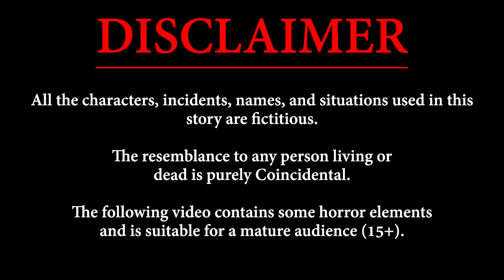Quiz Competition - क्विज कंपटीशन | Bedtime Stories In Hindi | Hindi short stories | Benny TV Stories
Immerse yourself in a world of wonder, as we narrate mesmerizing hindi fairy tales that are not only entertaining but also carry important life lessons. Get ready to experience the magic of moral kahaniya that highlight the timeless clash of Gareeb vs Amir, showcasing the dynamics of society in a relatable and insightful manner. Our channel is your go-to destination for heartwarming story time sessions, where we share captivating stories in Hindi that will resonate with audiences of all ages. Indulge in the riveting drama of Saas Bahu Ki Kahani, delving into the intriguing relationships and emotions that shape these captivating narratives. Our treasure trove of Hindi stories emphasizes values and virtues, making it the perfect place for those seeking meaningful Hindi Moral Stories that leave a lasting impact.

Dive into the world of Jadui Kahani, where fantasy and reality collide to create spellbinding bedtime stories that transport you to another realm. Our Fairy Tales in Hindi bring to life the magic of classic tales, while our original New Story creations keep the excitement alive with each upload. Now we make story in hindi language and in future will bring stories in different languages also. Join us on this journey of imagination and enlightenment as we present to you a rich array of Kahaniya in Hindi. Whether you’re in the mood for a Hindi Story that teaches, entertains, or simply captivates, our channel is the ultimate destination for Hindi Kahaniyan enthusiasts. So, settle in for a captivating Story Time experience that will weave its way into your heart. Don’t miss out on the enthralling world of Hindi Moral story or Moral Stories in Hindi, where Stories in Hindi come alive with the magic of our narration.

Indian animated stories
Animated moral stories
Animated bedtime stories
Hindi mythological stories
Educational Hindi stories for kids
Bacchon Ki Kahani
chhote bacchon ki kahani
kahaniya hindi
Stories Hindi
New stories in hindi
Benny TV
benny tv hindi stories
benny tv hindi
Benny TV